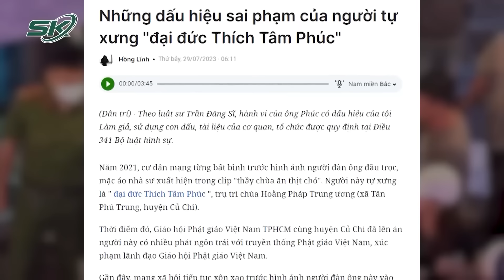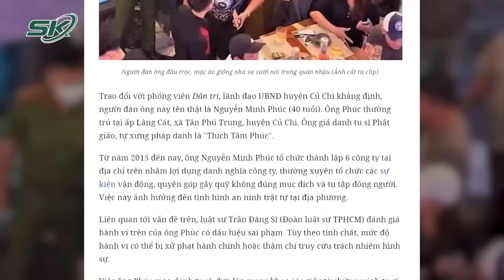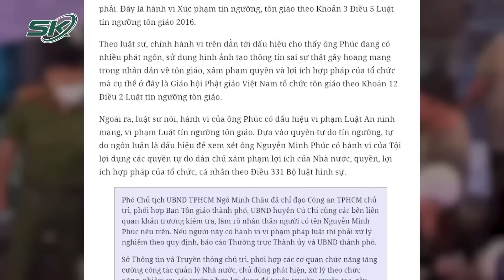Clip Người Đàn Ông Mặc Y Phục Nhà Sư Chặn Đầu, Đập Vỡ Cửa Kính Ôtô | SKĐS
SKĐS | Mới đây, mạng xã hội chia sẻ đoạn clip ghi lại cảnh một người đàn ông dùng gạch đập vỡ kính chắn gió của xe tải ngay giữa đường, trước sự bất lực của tài xế. Vụ việc hiện đang gây xôn xao trên các trang mạng xã hội.

Mời quý vị và các bạn xem thêm: Chủ Tịch Nước Tô Lâm Tuyên Thệ Và Phát Biểu Nhậm Chức